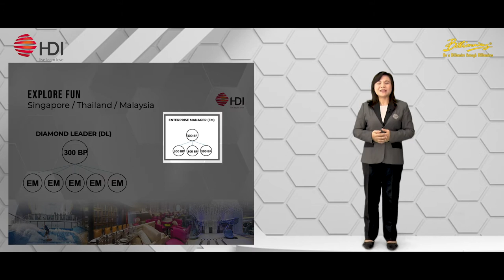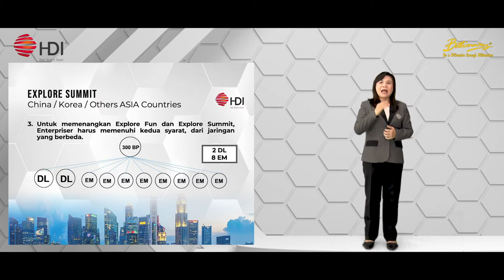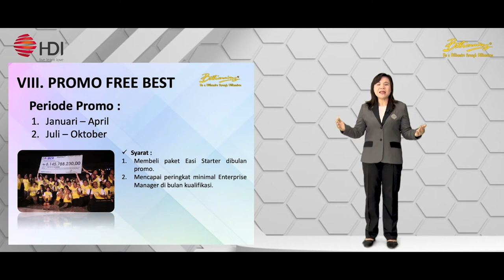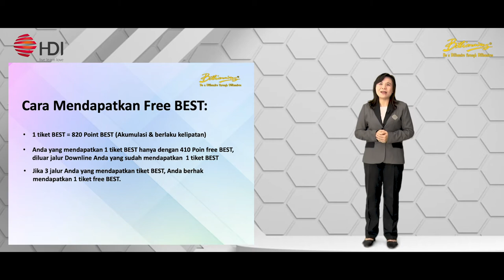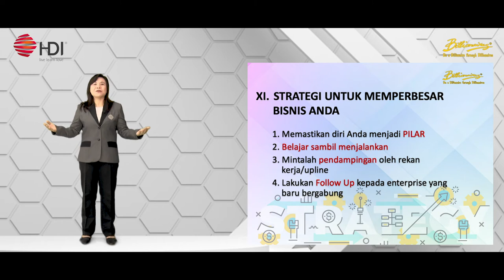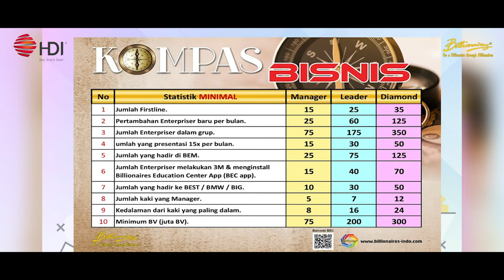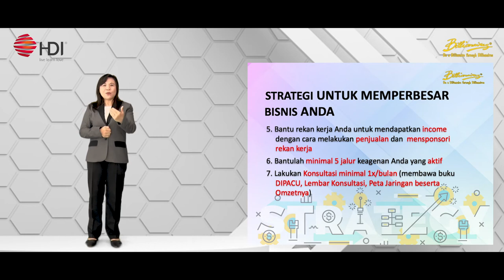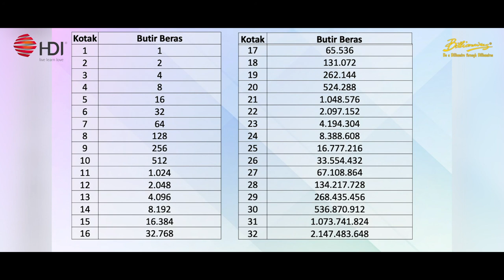5TD | Business Plan | Part 3 (Update 2021)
CONGRATULATIONS bagi rekan-rekan yang baru bergabung :

Bagaimana mengembangkan bisnis HDI secara maksimal ditengah kondisi Work From Home ini?

Billionaires Support System menyediakan Billionaires Digital Program untuk mengasah kemampuan kita lewat training yang ada. Ada 5 training yang wajib diikuti :

Selamat mengikuti dan bagikan kepada rekan-rekan kerja anda.

SELAMAT PAGI !!